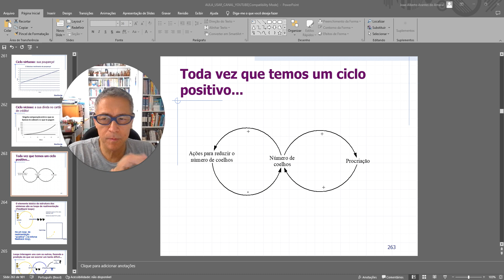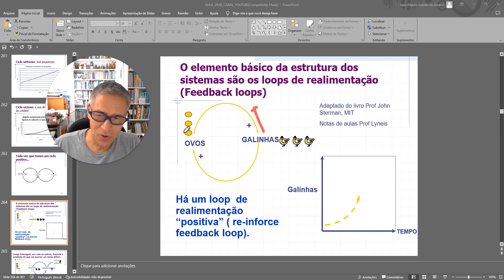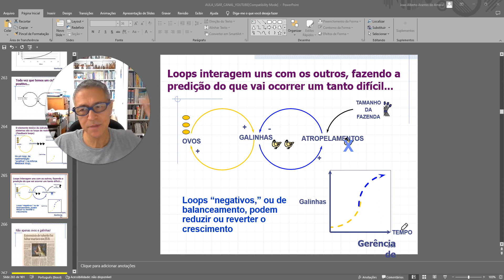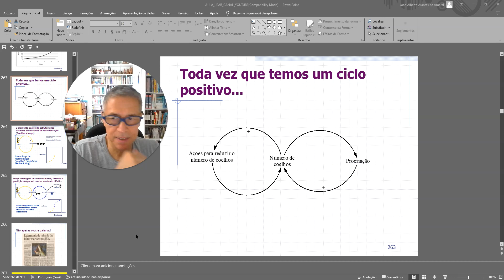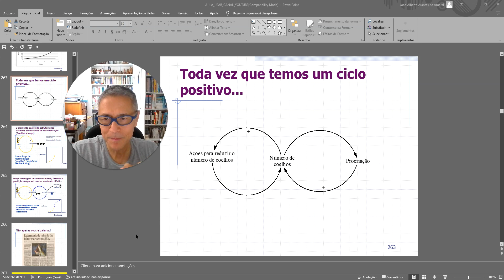Pensamento Sistêmico: Ciclos positivos levam ao surgimento de ciclos negativos